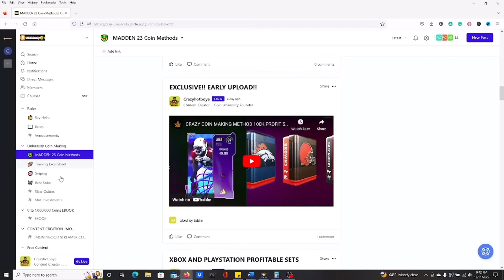CRAZY COIN MAKING METHOD 300K PER HOUR EASY!!!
0 to 1 million coins template